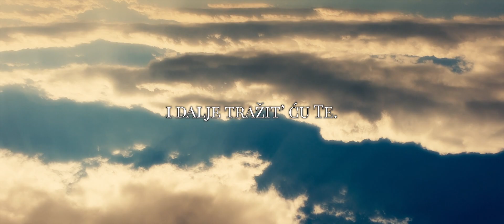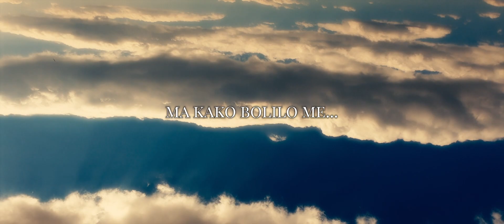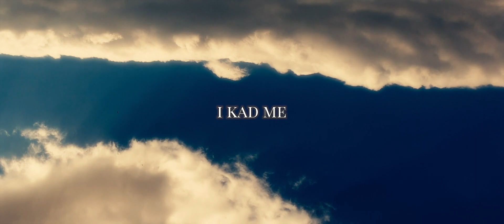8. "Lijepo je znat'" - IVANSKI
Osma po redu s albuma iz 2005 - "Želim gdje si Ti"